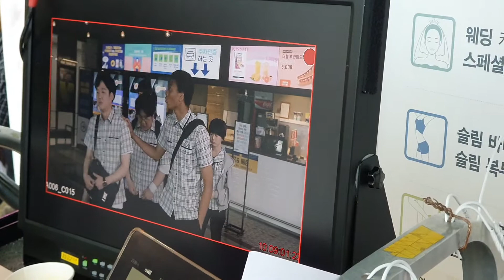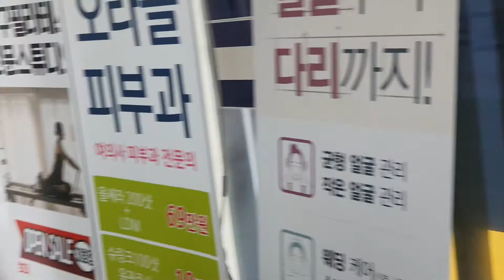우리딸 이디야퀸즈파크9 4층 영화관 마곡 메가박스점에서 인기있는 영화를 촬영하는 현장에 있다.